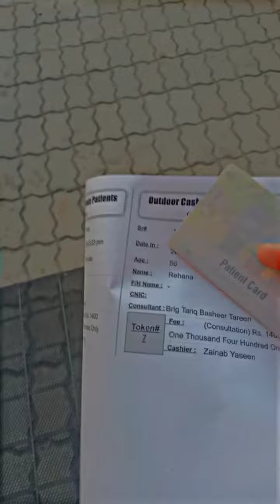hospital vlog 😓🙂|Family ko naraz lag gi🥺💞minivlog